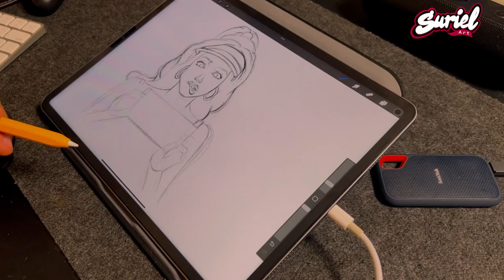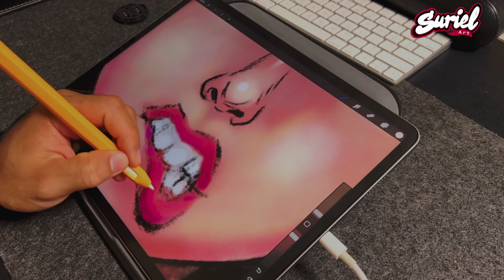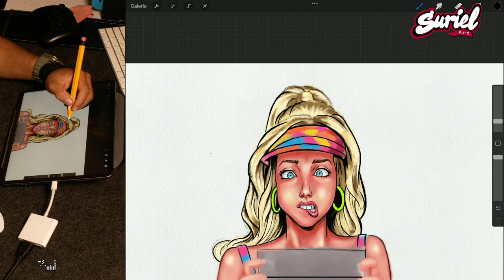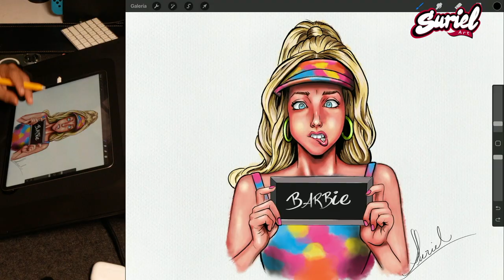DRAWING BARBIE 💅🏻 | Suriel Art